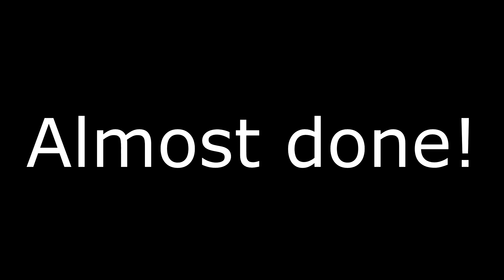Step 3: Recording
Hold your phone sideways - and you're ready to record!